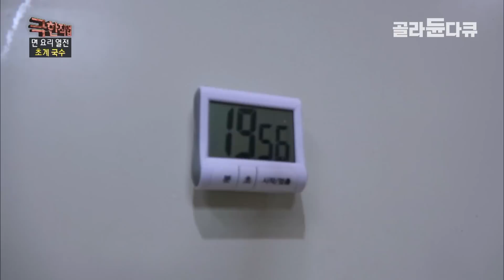입맛 없는 여름! 시원한 국수, 냉면 맛집 찾고 있다면! 지역의 특색을 살린 면 요리 전문점, 줄 서는 맛집의 비결!|초계국수 육전냉면 명태회냉면|여름음식맛집|극한직업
※이 영상은 2019년 7월 10일에 방송된 ‹극한직업- 스페셜 면 요리 열전 국수와 냉면›의 일부입니다.

7월, 더위가 기승을 부리는 이 계절. 시간과 정성을 들여 손님들에게 맛있는 국수와 냉면을 선사하는 사람들이 있다. 강원도부터 경상도까지 각 지역의 특색을 살린 면 요리들!

가장 먼저 소개할 면 요리는 경기도의 초계 국수다. 식초의 초와 겨자의 평안도 사투리인 계를 써서 식초와 겨자로 맛을 낸다는 뜻인데 닭가슴살을 직접 삶고, 초계 국수 맛의 비법인 겨자를 더 해 감칠맛을 더한다. 부산에 위치한 한 식당에서는 밀면을 생산하고 있다. 이곳에서는 소고기뿐만 아니라 닭발, 양파 등 다양한 채소를 넣어 육수의 시원한 맛을 낸다는데! 약 1년 이상의 오랜 숙성기간을 거쳐야만 판매할 수 있다는 밀면 육수의 생산 과정을 소개한다.

진주에서 유래 된 육전 냉면! 시원한 냉면 육수와 뜨거운 육전의 조화가 독특한 맛을 내 찾는 사람들이 점차 많아지고 있다. 가마솥에서 끓여 내는 육수부터 몸에 좋은 각종 가루를 첨가해 만든 면 생산 과정까지 공개한다. 한편 매콤한 맛을 즐기는 속초의 명태 회무침 생산 공장! 이곳에서는 꽁꽁 언 명태를 직접 손질하고, 양념하며 속초의 대표 음식 중 하나인 명태 회냉면에 올라갈 고명을 생산하고 있다.

여름철 우리의 눈과 입을 사로잡은 지역별 면 요리 생산 현장을 소개한다.

초계 국수와 밀면

여름철 보양식으로 사랑받는 초계 국수! 매년 이맘때면 눈코뜰새 없이 바쁘다는 경기도 남양주의 한 초계 국수 가공 공장. 이곳에서 삶아내는 닭은 하루 평균 6천 마리다. 닭가슴살을 초계 국수의 고명으로 올리려면 잘게 찢어야 하는데 이 작업은 기계의 힘을 빌릴 수 없어 100% 수작업이다. 닭가슴살이 부스러지지 않게 결대로 찢어야 할 뿐만 아니라, 속에 있는 핏줄까지 세밀하게 보며 제거해야 하기 때문에 눈은 물론이고 어깨와 목까지 안 아픈 곳이 없다고.

초계 국수는 밀가루로 만든 소면을 사용하는데 이런 소면 생산 과정을 보기 위해 찾아간 곳은 전주의 한 국수 공장. 과거만 해도 전주에는 많은 국숫집이 있었지만 지금은 전주에 남은 유일한 국숫집이다. 하루에 1톤 이상의 면을 생산하기 위해 20kg 밀가루를 50포대 이상 사용하는데 매일 날씨와 습도에 따라 반죽의 염도를 달리한다. 대형 프랜차이즈 면 공장에선 단 몇 시간 만에 대량으로 면을 만들 수 있지만, 이곳에서는 12시간 이상을 꼬박 건조해야만 면이 생산된다. 잘 건조된 면을 자르는 것 역시 기계를 사용하지 않는다. 큰 칼을 이용해 국수를 자르는 일은 40년 이상의 베테랑 작업자가 담당하는데~ 힘이 아닌 요령이 필요한 어려운 작업이다 보니 두껍게 쌓여있는 국수를 자르다 보면 작업자의 온몸은 땀으로 흠뻑 젖는다. 하지만 힘이 닿는 데까지 국수를 만들고 싶다는 작업자들의 뜨거운 땀방울, 지금 만나본다.

부산광역시의 식당. 이곳에서는 부산의 명물 중 하나인 밀면을 만들기 위해 하루 평균 400kg가량의 밀가루로 생면을 만든다. 매장에서 직접 뽑아 만든 면을 사용하기 때문에 더 쫄깃하고 탱글탱글한 밀면을 맛볼 수 있다는데! 밀면의 맛을 좌우하는 육수는 사골과 양지, 닭 뼈 등을 넣고 36시간을 푹 끓인 후 밀면 고명으로 사용하는 양지를 건져낸 다음, 또다시 한약재를 첨가해 24시간을 더 고아낸다. 하지만 이게 끝이 아니다. 육수는 1년 이상을 숙성시켜야 손님상에 나갈 수 있기 때문에 끝없는 기다림의 연속이다. 밀면 한 그릇을 만들어도 시간과 정성을 들이는 사람들, 소개한다.

육전 냉면과 명태 회냉면

경상북도 구미에는 조금 특별한 냉면이 있다. 바로 육전이 올라간 냉면인데 이곳에서는 평균 1,000그릇 이상의 냉면을 만들고 있다. 육수는 가마솥 3개를 이용해 하루 평균 1,500L의 어마어마한 양을 끓여낸다. 하루 종일 불 앞에서 육수를 끓이다 보면 작업자의 온몸은 땀으로 흠뻑 젖는다. 또, 식은 육전을 냉면 위에 올리면 육전에서 나온 기름이 냉면 맛을 해치기 때문에 주문이 들어온 즉시 구워야 해서 주방은 늘 전쟁터다. 냉면의 계절을 맞이해서 하루 평균 6톤 이상의 밀가루를 사용해 냉면용 숙면을 만드는 곳 역시 이른 새벽부터 바쁘다. 밀가루 뿐만 아니라 메밀 가루, 시금치 가루, 고구마 전분이 더 해진 면은 제조 후, 약 10일을 냉동 숙성해야만 탱글한 냉면용 면발이 된다.

속초의 한 냉면 식당. 강원도 속초에는 6.25 전쟁 때 피난민들의 유입이 많아 실향민의 자취가 곳곳에 남아있는데, 매콤한 명태 회냉면 역시 그중 하나다. 명태 회냉면은 고구마 전분을 사용해 면을 반죽하고 삶아내는데 쫄깃하게 삶아내기 위해선 얼마만큼 빨리 삶고, 빨리 식히는지가 가장 중요하다고. 식힌 면을 건져내고 나면 물 냄새가 나지 않도록 면을 꽉 짜는데 이 작업 역시 작업자의 노련한 손놀림이 필수다. 명태 회냉면의 꽃, 명태 회무침 생산 공장은 하루에 300kg의 명태를 다듬고, 자르고, 양념하는 데 여념이 없다. 명태 한 마리, 한 마리 직접 사람 손으로 다듬어야 할 뿐만 아니라 양념과 버무려지기 전까지 신선도를 유지해야 하기 때문에 작업을 빠르게 끝내야 한다고. 갖은양념을 넣고 버무린 후, 최소 3일 이상 숙성 시간을 거쳐야 진정한 명태 회무침이 완성된다.
누군가의 즐거운 한 끼를 위해 불 앞에서 구슬땀을 흘리는 사람들, 만나본다.

✔ 프로그램명 : 극한직업- 스페셜 면 요리 열전 국수와 냉면